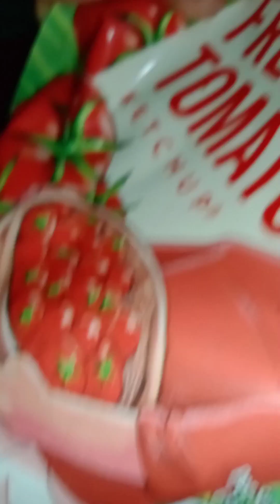ସୋୟାବିନ ଚିଲି।। ଏପରି ଥରେ କରନ୍ତୁ ସୋୟାବିନ ଚିଲି ଯାହା testy & healthy ତାହା ପୁଣି ଖୁବ୍ କମ୍ ତେଲ ରେ ...